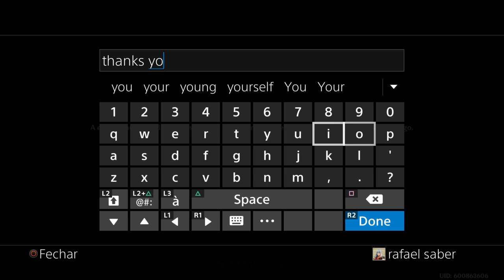Genshin Impact Ps4 Detonado Parte 238